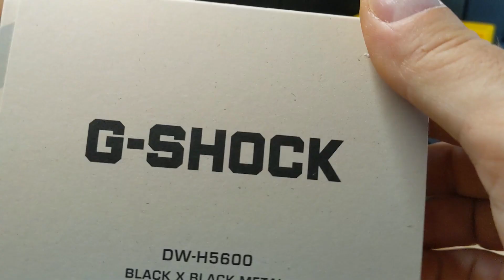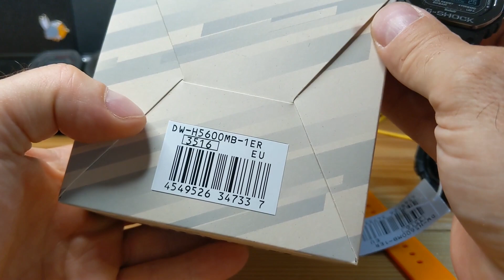[UNBOXING] Nouvelle G-Shock DW-H5600MB-1ER + Résultats concours Seiko 5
Déballage rapide de cette Casio G-Shock référence DW-H5600MB-1ER, un modèle qui incorpore pour la première fois les écrans MIP (memory in pixel) dans un design de G-Shock square classique. Autre première intéressante  sur une boîte classique avec ce moniteur cardio et cette mesure du taux d'oxygène dans le sang. Un modèle solaire également équipé d'une recharge par USB.